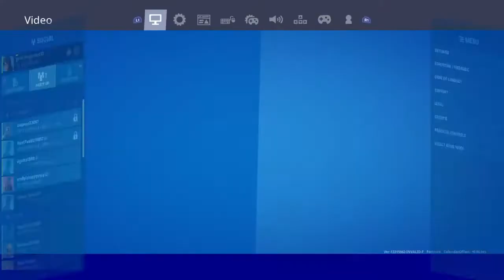Graham Games YT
Fortnite battle front and more!